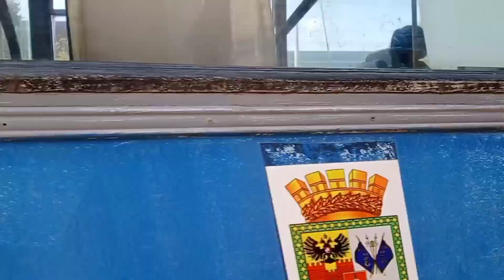Поездка на троллейбусе 058!! || 8 маршрут || Краснодар.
Поездка на троллейбусе 058, маршрут 8, от остановки Почта до остановки Тургеневский мост!
Снято 01.08.24
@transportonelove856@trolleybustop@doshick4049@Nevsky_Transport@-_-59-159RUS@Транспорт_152